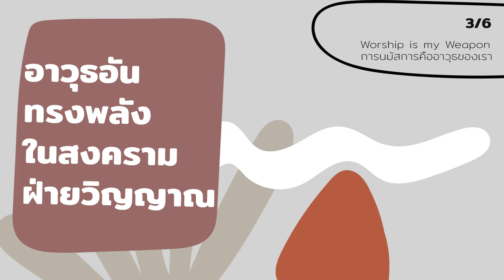20/4/2022 | Every Day with God | Worship is my Weapon - การนมัสการคืออาวุธของเรา | วันที่ 3/6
ประจำวันพุธที่ 20 เมษายน 2022

ซีรีส์ การนมัสการคืออาวุธของเรา
วันที่ 3 อาวุธอันทรงพลังในสงครามฝ่ายวิญญาณ

บทเฝ้าเดี่ยวนี้ถูกแปลและเรียบเรียงจากแผนการอ่าน Worship is my Weapon โดย David Villa, Aaron Burke, Bill Purvis, JJ Vasquez, John Wilds